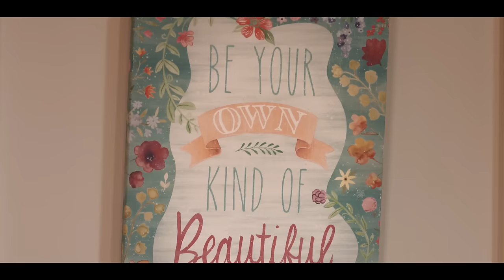ICESS - UNBREAKABLE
Music video for UNBREAKABLE performed by ICESS.